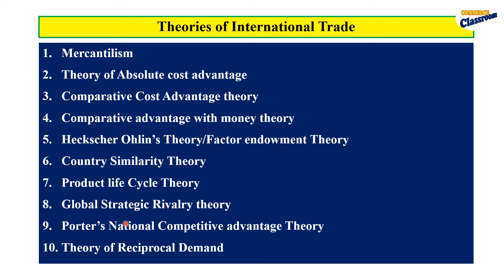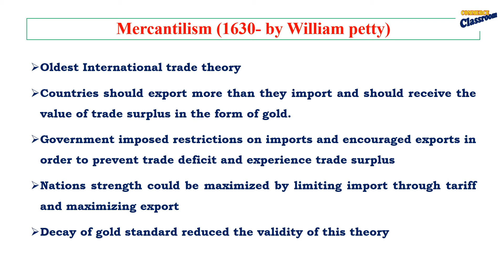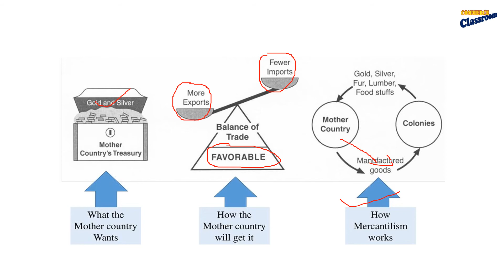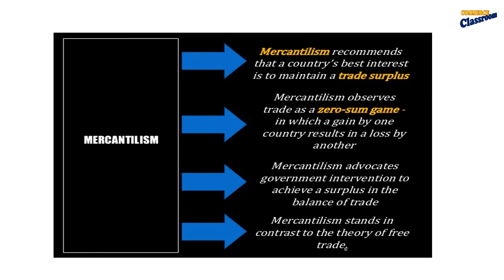Theory of Mercantilism | International trade theories- 1 | UGC NET/JRF | Mcom/MBA|PSC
Theories of International Trade
Mcom|MBA|UGC NET/JRF
Country Similarity Theory
Product life Cycle Theory
Global Strategic Rivalry theory
Porter’s National Competitive advantage Theory
Theory of Reciprocal Demand